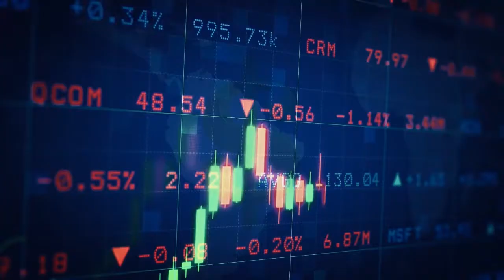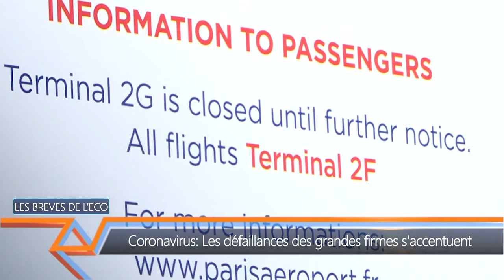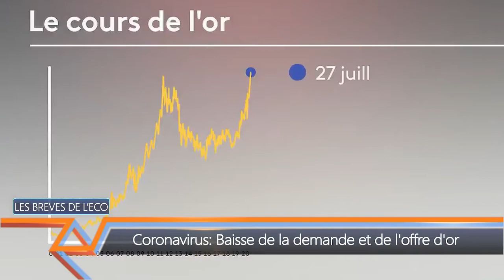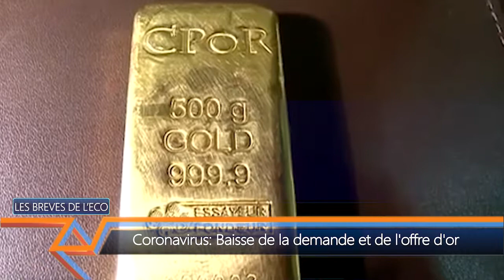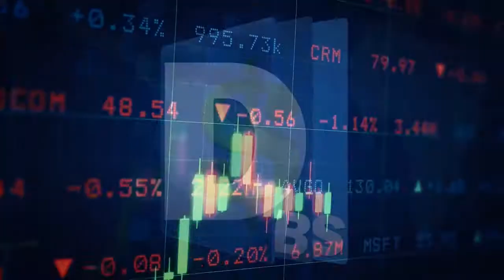DBS LES BREVES DE L'ECO DU 040820